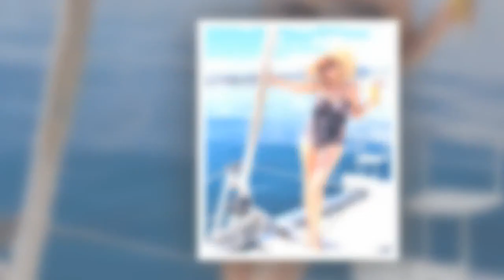A Place in the Sun’s Jasmine Harman displays ‘cellulite' in swimsuit